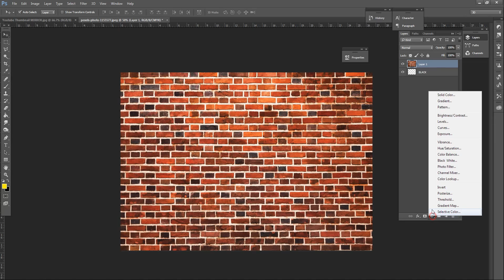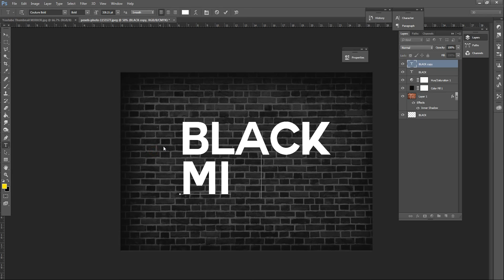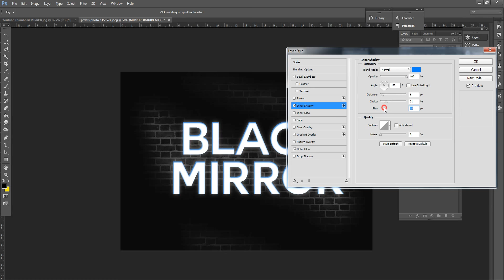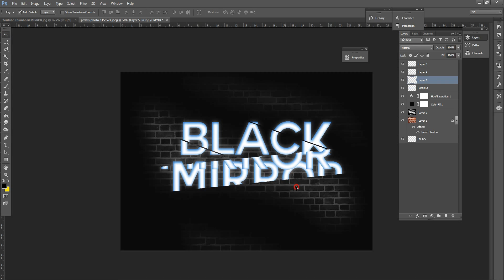Create Split Text using Photoshop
Photoshop Tutorials PS101 uses Adobe Photoshop CC2018 -  the worldwide creative industry standard, for design, photography, video editing and more.

AWARDED TOP 100 PHOTOSHOP YOUTUBE CHANNEL!!!